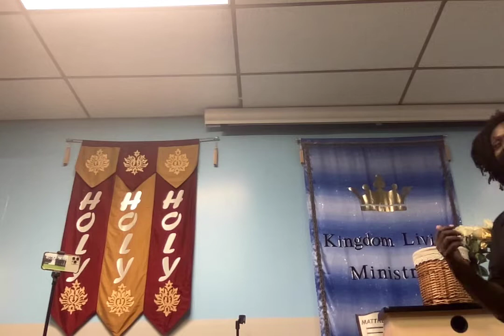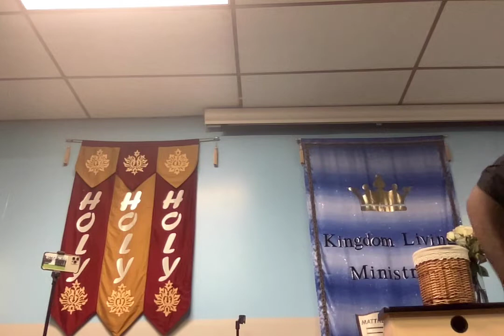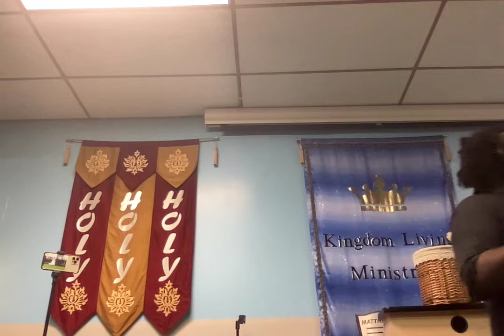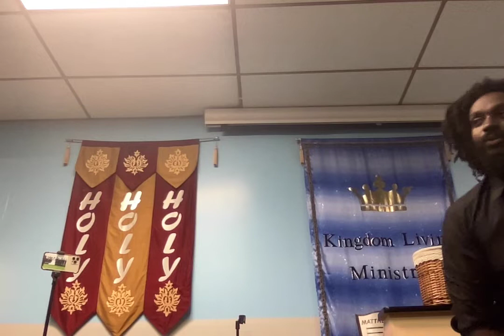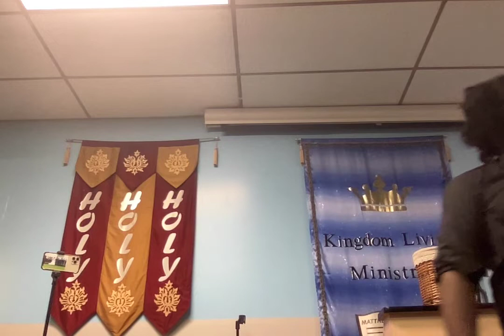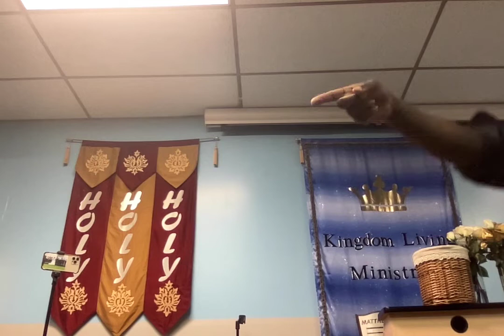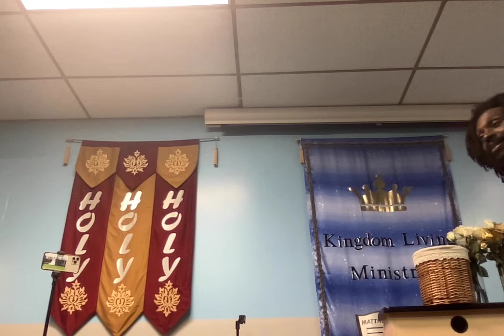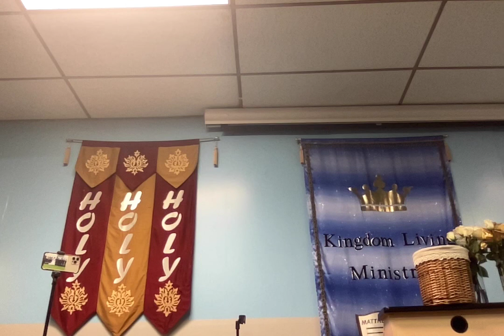Why Are We Here?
I am Pastor Kofi, Pastor of Servants of Christ, where we are always "Changing Lives One Mind At A Time By Being A Voice To The Voiceless and Speaking The Unspoken."  Take time out to learn more about us by looking up the following:

TikTok: Kofi_Ofori, Kofi_Ofori2, Kofi_Ofori3 & Kofi_Ofori4

If you are interested in taking classes with us check out this link and fill out the form: